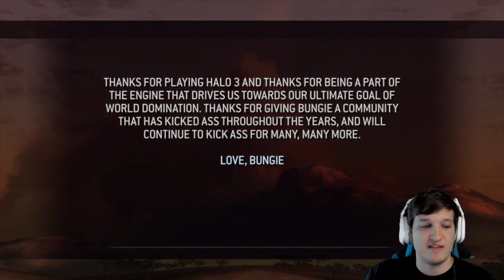Every Halo Needs A Warthog Run!!!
Every Halo Needs A Warthog Run... MAKE IT HAPPEN!

In case you missed the stream... here are highlights of the best moments! Be sure to go follow me on Mixer because I stream multiple times a day and really enjoy chatting with followers. I also invited viewers when I can!